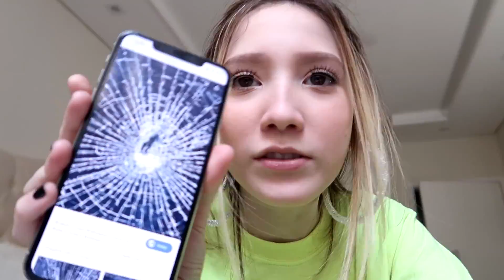MEU IPHONE 11 PRO MAX! COMO IRRITAR A SUA MÃE ! *Zabetta Macarini*